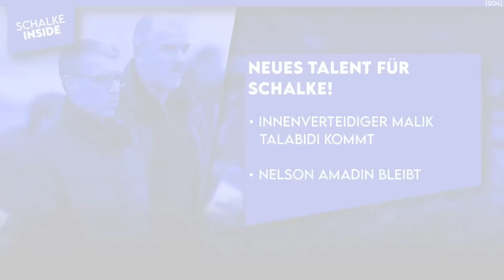Wird Kral festverpflichtet? Zwei Spieler sollen zurückkommen! | S04 NEWS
00:00 Schalke News
00:48 Lob für Matriciani!
02:51 Neue Talente für Schalke!
04:54 Zwei Spieler sollen zurück!
11:03 Bleibt Kral länger?